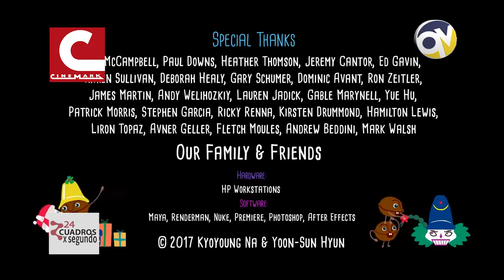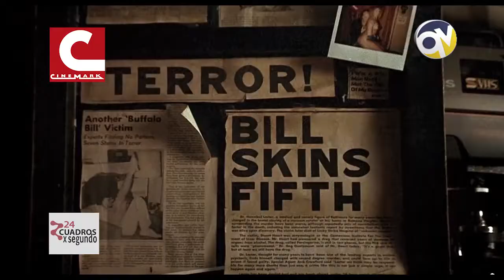24 CUADROS X SEGUNDO 08 DICIEMBRE 2019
En este capítulo revisamos algunos filmes documentales relacionados con la Festividad de la Purísima de Lo Vásquez. También damos a conocer el ciclo de Cine Foro que se realiza en Villa Alemana. En la sección "Cortometrajes" y "Mejores frases o escenas del cine", presentamos temáticas alusivas a la Navidad. Y como es habitual, la cartelera y  los ganadores de invitaciones a Cinemark.